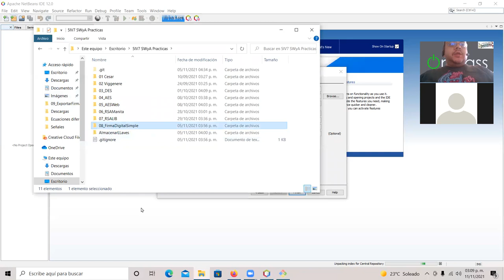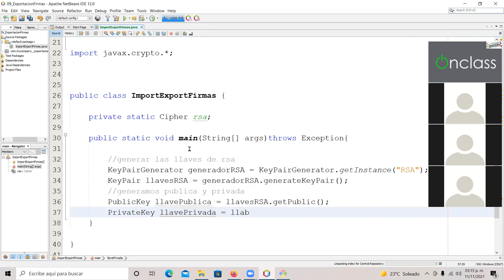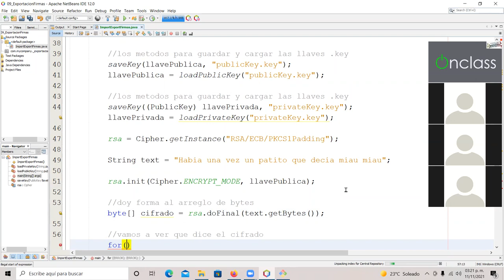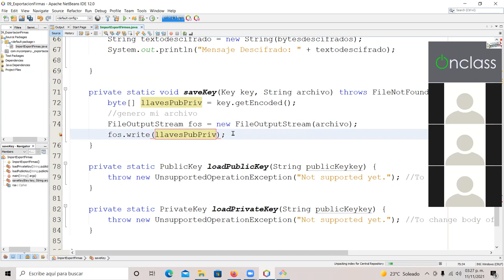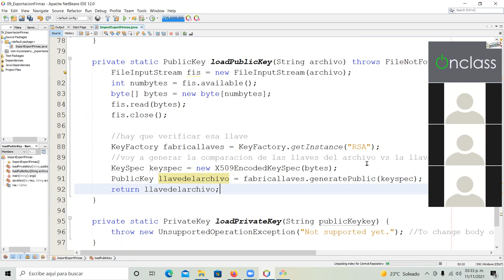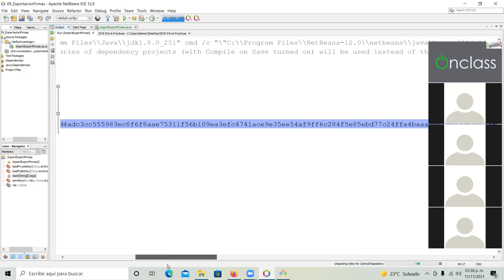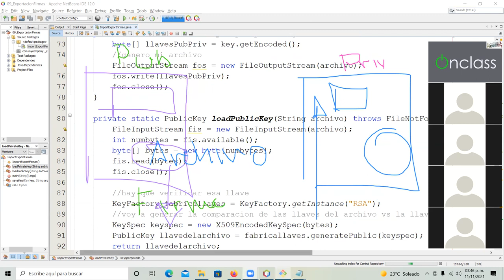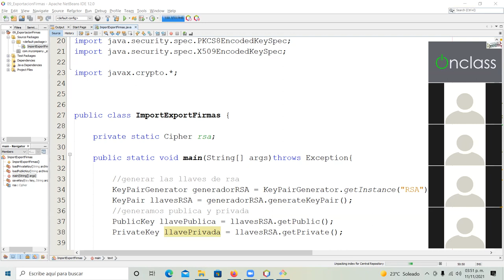Sesión 18 SWyA Import y Export de Llaves Publica y Privada para Firma Digital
Explicación de como generar los archivos .key para guardar las llaves para la verificación de firma digital.